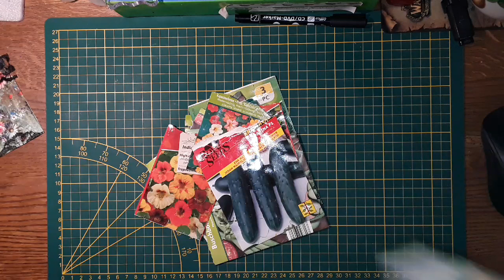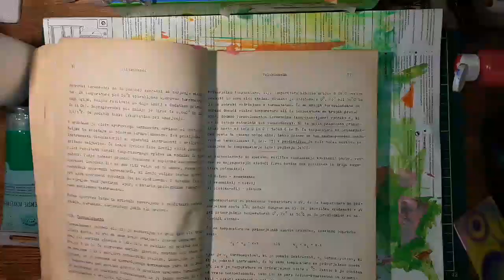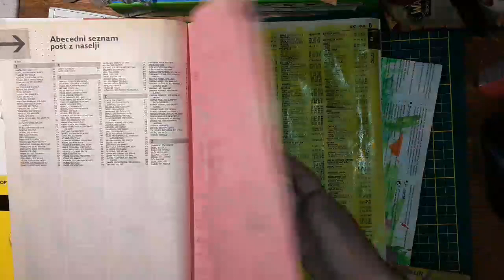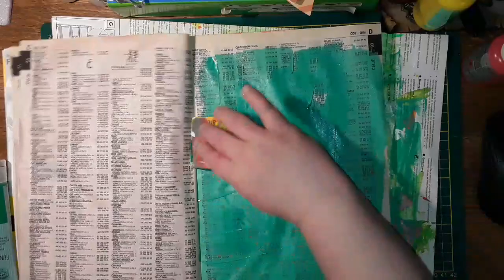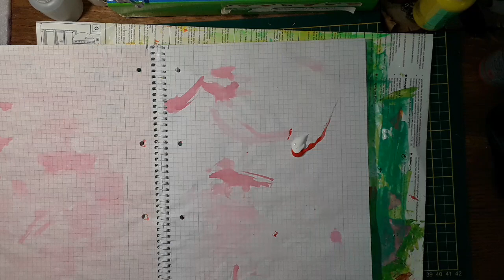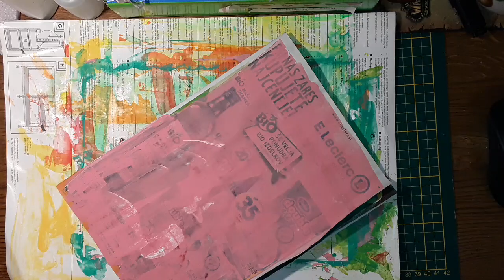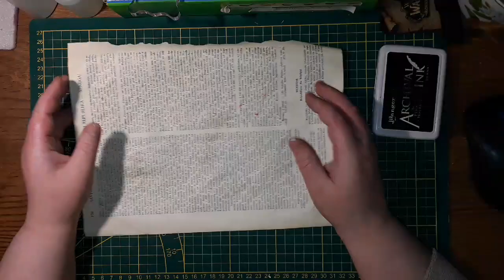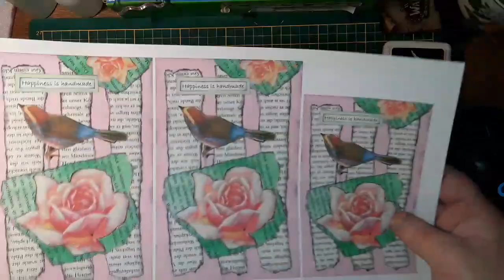How to make homemade scrapbook paper - Starving Emma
📰 FREE PRINTABLES AVAILABLE IN MY FACEBOOK GROUP 📰

🛍 OPENING NEW ETSY SHOP? GET 40 FREE LISTINGS 🛍

🎨 Creative Mindful Crafting! 🎨